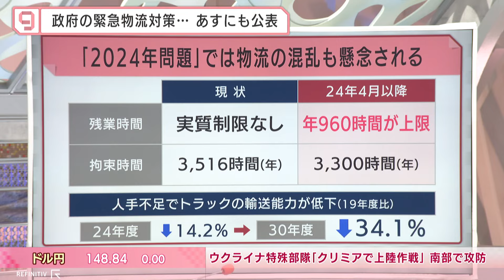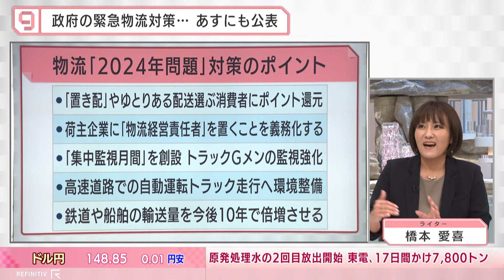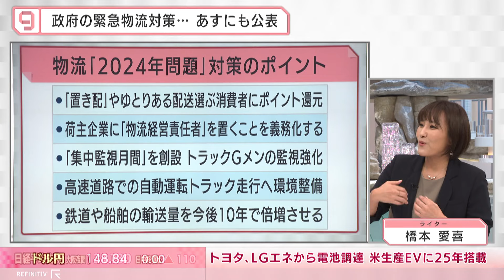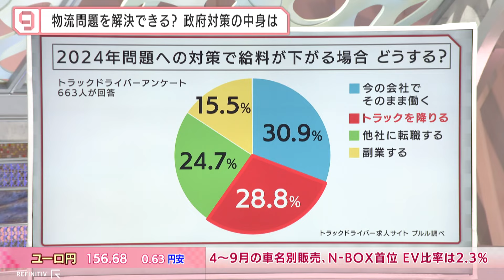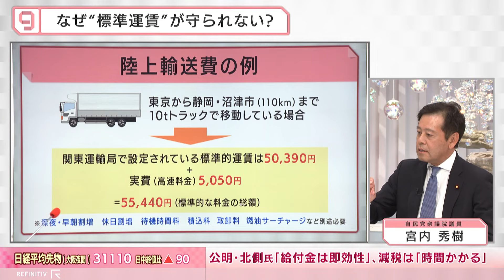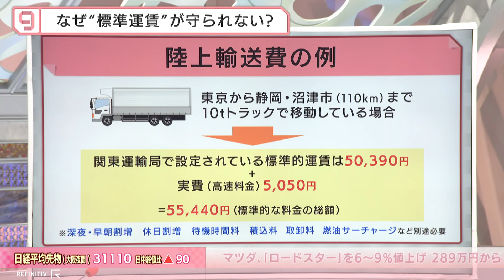物流2024問題の根幹は“低賃金” 自民党議員vs元ドライバーが激論【日経プラス９】（2023年10月5日）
2023年10月5日放送のＢＳテレ東「日経ニュース プラス９」より、特集「物流2024問題の根幹は“低賃金” 自民党議員vs元ドライバーが激論」の一部をYouTubeで配信します。

残業規制強化でトラック運転手の人手不足が懸念される「2024年問題」を受けて、岸田文雄首相は近く関係閣僚会議を開き「物流革新緊急パッケージ」をまとめます。鉄道や船舶の輸送量を10年で2倍に増やしたり、玄関前の「置き配」を選んだ人にポイントを付与したりといった対策が盛り込まれる見通しです。自民党物流調査会メンバーの宮内秀樹衆院議員と元トラックドライバーでライターの橋本愛喜氏をゲストに招き、政府の緊急パッケージは問題解決につながるのか、議論します。